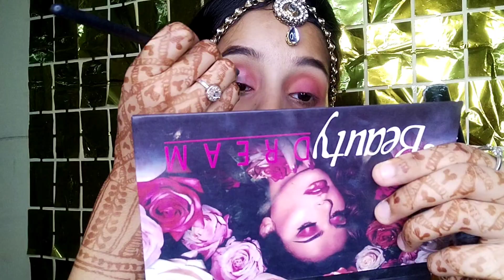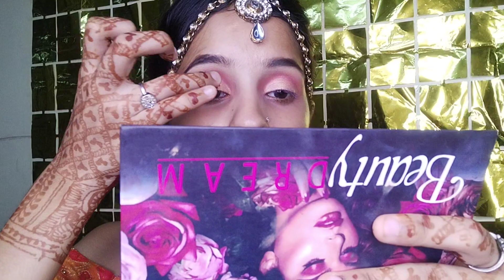Radha Rani Makeup & Gopi Dots Tutorial || Janmashtami Special Radha Rani Makeup For Beginner🫶✨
Hey everyone 👋
this side SimranaroraWorld 🌼💕

I hope you guys like this video, if you like this video do like,share and comment and don't forget to subscribe my YouTube channel and also don't forget to turn on the bell notification.

Today's topic very special video nd I'm very Happy 🥹✅ so Janmashtami Radha Rani Makeup look kyi hain aaj main bhut hi sundar ju bolte Hain na jab main makeup kyi tab main itni sundar lg rhi thi toh mann main aata hain na ki Radha Rani kitni Sundar hogi nd esa puri video main pura makeup kr ke btya hain step by step sra in this video 🫶 guys puri video dekhna kr pyar dena bhut sra ap log thank u for supporting me✨🫶💯

stay blessed 😇🙏
stay happy 🌼😁
Stay safe ❤️🙏
SimranaroraWorld 🌼💕